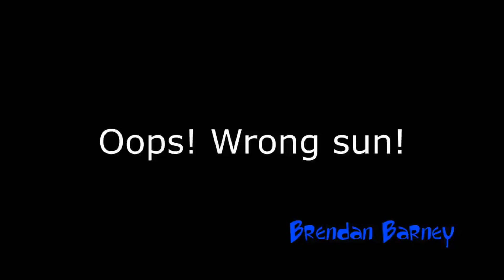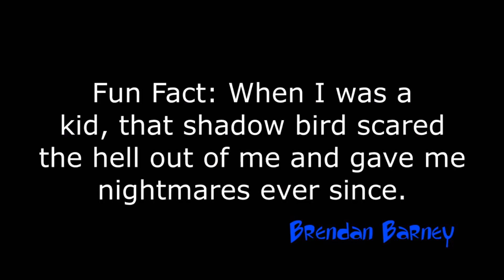Morning - Round 2 (Belinea Computer Makes Round 3)